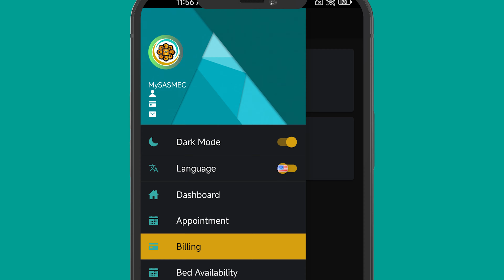INTRODUCING MySASMEC, OUR NEW MOBILE APPLICATION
We're proud to present our new mobile application, MySASMEC. We have created a simple and fully interactive interface to give more accessibility to our patients. Download it on Google Play, App Store and AppGallery now.